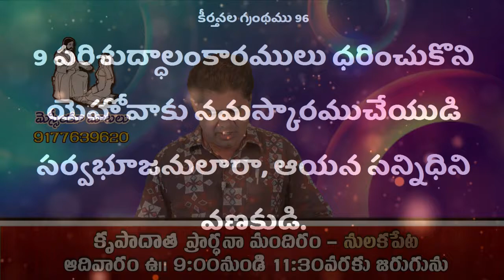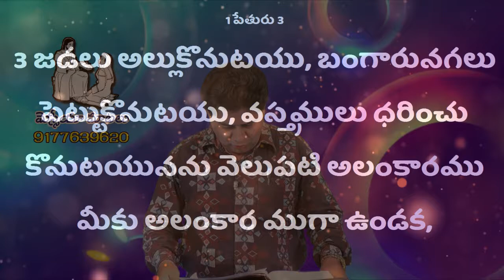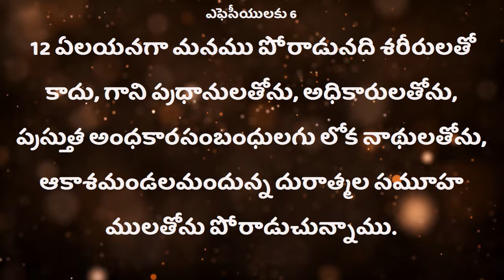Deevena Sandesalu Pastor Surendra Garu nov 0419